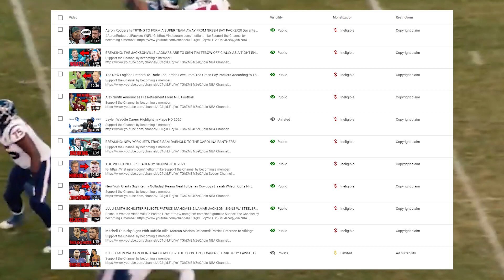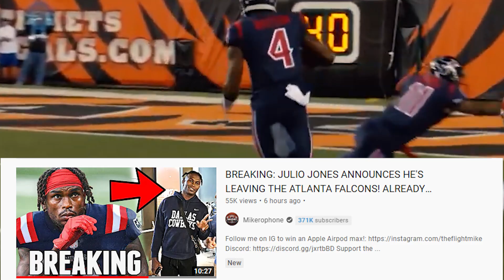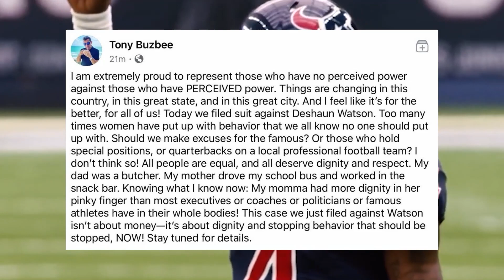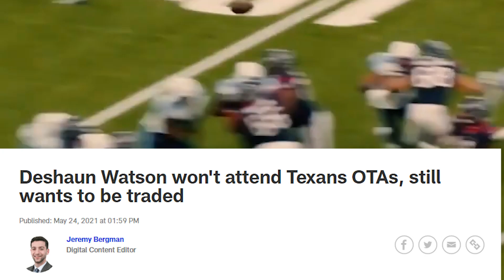Deshaun Watson Skips OTA's... And Its Not Because Of The Lawsuit | Makes another Trade Demand